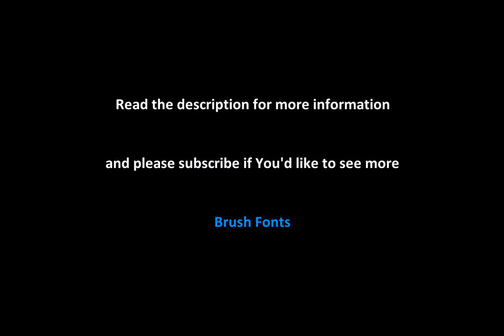Brush Fonts: BLACKHAWK Brush Font